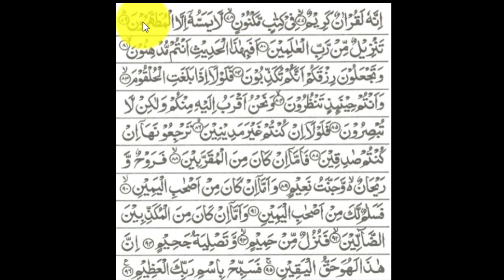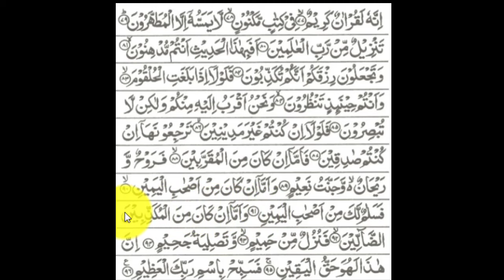Surah Waqiah (Fast Recitation) By SHEIKH SUDAIS | In 3 Minutes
Surah Waqiah in Beautiful voice of Imam Sudais

Artist: Abdul Rahman Al-Sudais